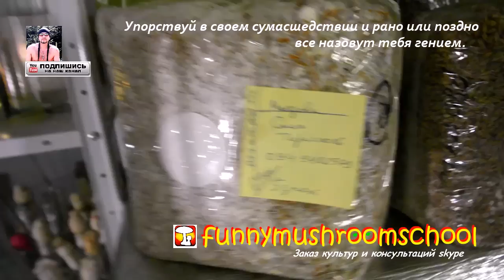Мицелий ВЕШЕНКИ, пакеты для мицелия, ФИЛЬТРЫ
На тему фильтров было снято много роликов. Я рассказывал и об дыхании мицелия, и о фен-шуй системе, и о изготовлении пакетов.
Очередное размышление на тему технологии изготовления фильтров для всех видов мицелия.